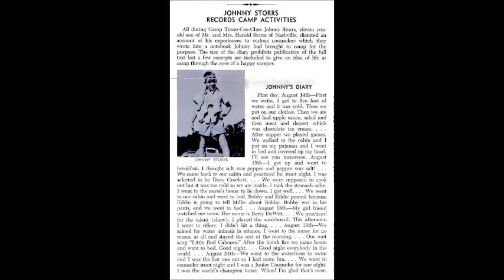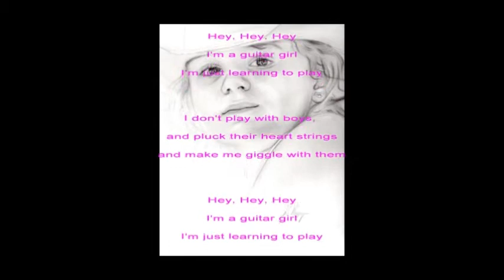MY POEMS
These are many poems writing over many years,  Read by the compter. Some poems have been worked on by Douglas Kay and me.  Pictures are of family and friends!